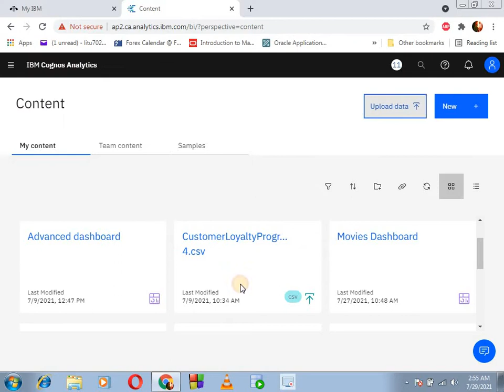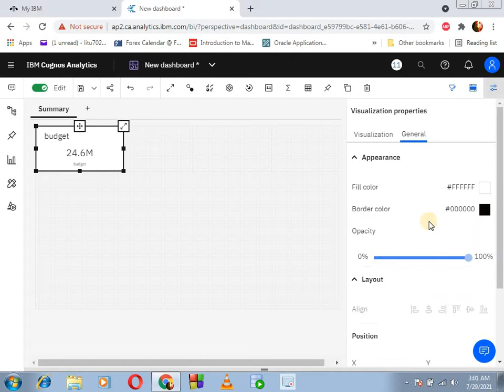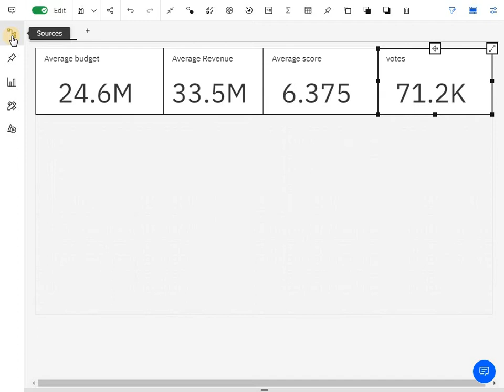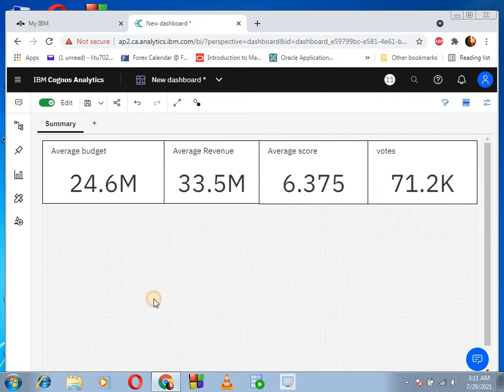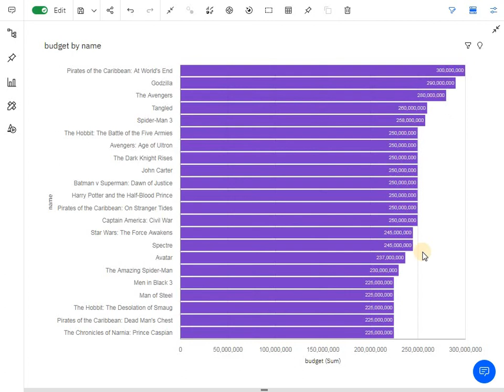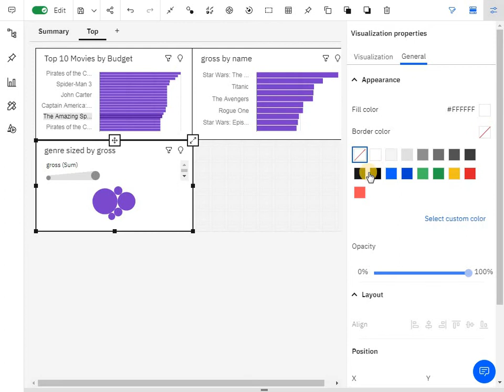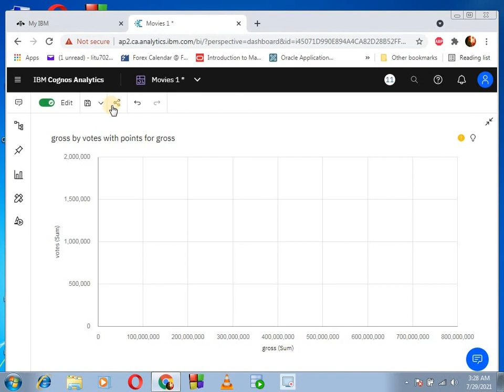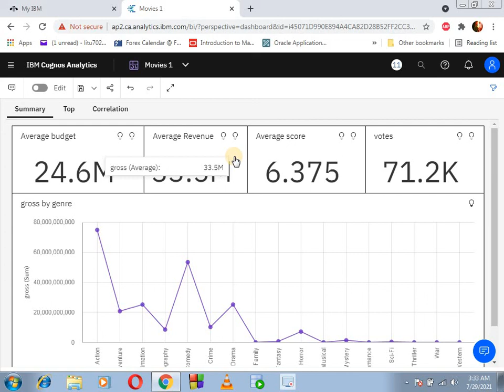IBM COGNOS Data Analytics: Create a Dashboard using IBM Cognos Data Analytics : Capstone Project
This the final video of our capstone project. We have used the same data set that we used our previous videos. Detail explanation to create an interactive dashboard in IBM cognos data analytics. Please ignore the sound quality.